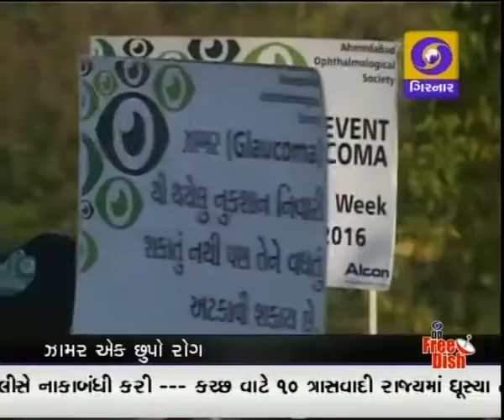GUJARATI NEWS, 8-30 PM ON DD GIRNAR, DATE-6-3-2016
GUJARAT HIGH ALERT
INDIAN FISHERMAN
SHIVRAATRI
WOMENS LEQISLATORS
CM IN DELHI
DD WOMEN'S DAY